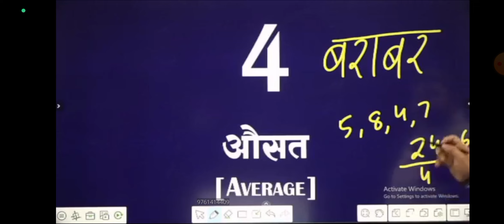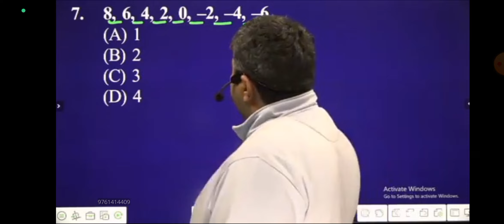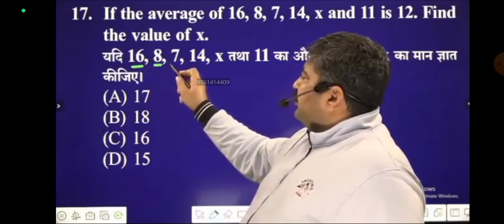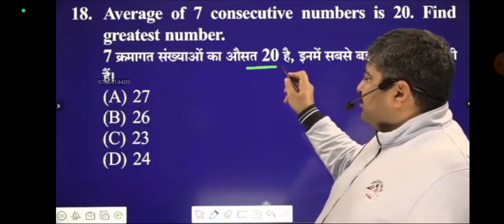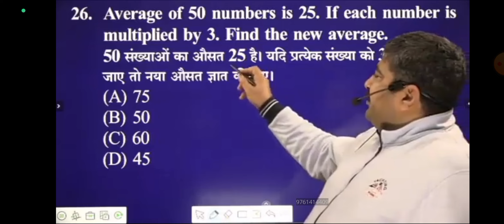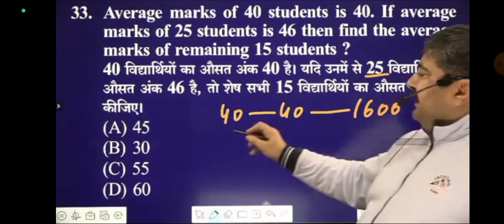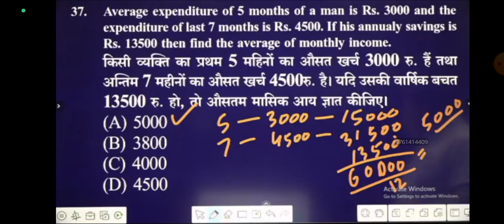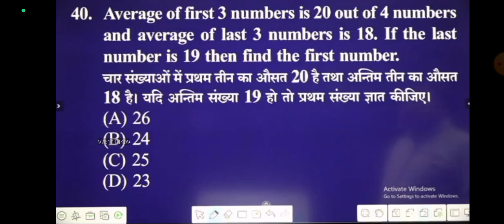Average 1st Class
Average 1st Class (Study Meterial 123@Adda)